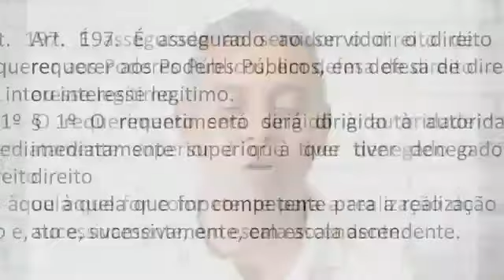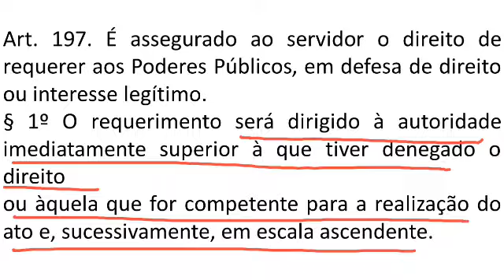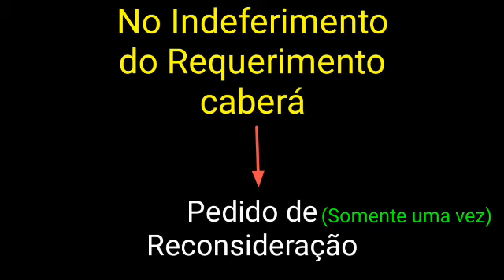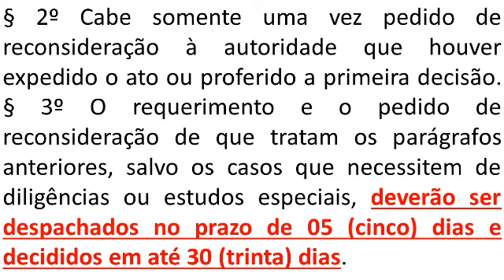DICA 03 RJU SALVATERRA com Walney Oliveira Sucesso no Mundo Todo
Adquira uma lista de Exercícios de RJU de Salvaterra e uma lista de Exercícios de Lei Orgânica de Salvaterra no meu
Mais informações no wpp: (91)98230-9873.